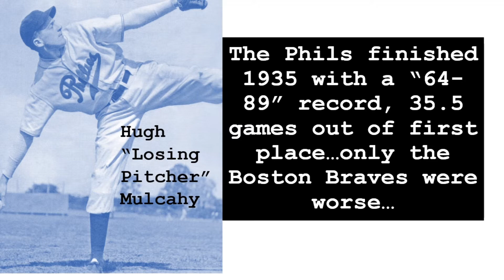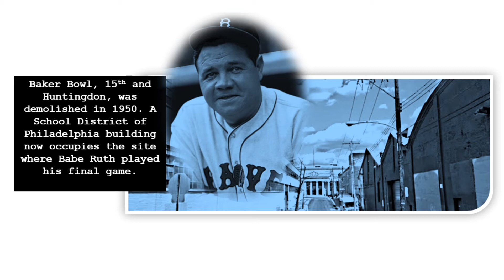It Happened In North Philly: A Babe Ruth Story and Beyond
Tales from the streets of lost North Philadelphia: a botanical marvel and the Babe’s  last appearance in a major league game,  which occurred at ancient Baker Bowl.